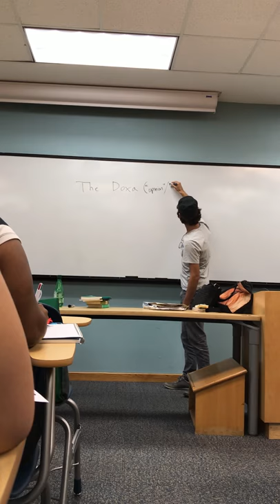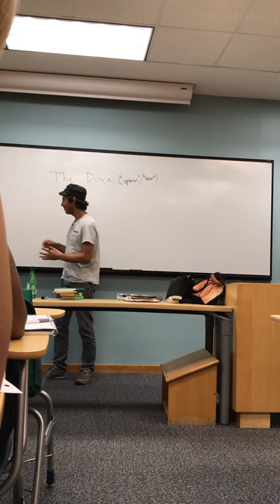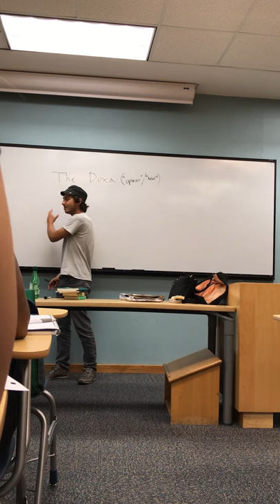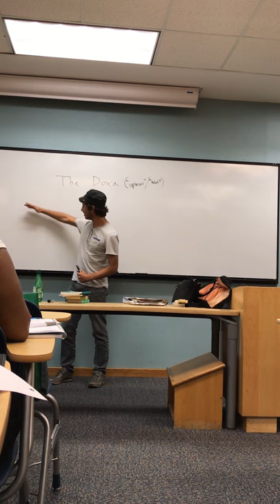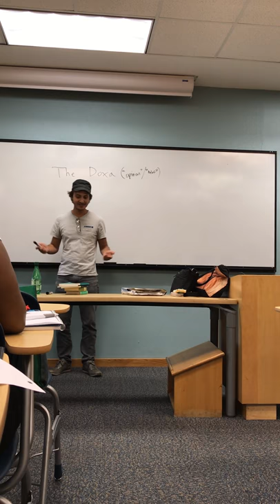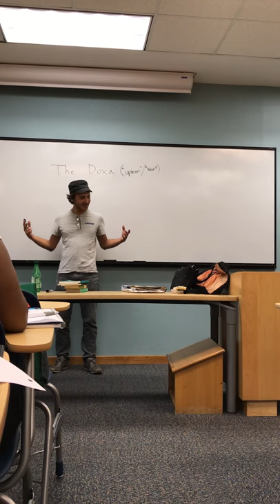Theory on Parmenides (Florida International University, BBC)